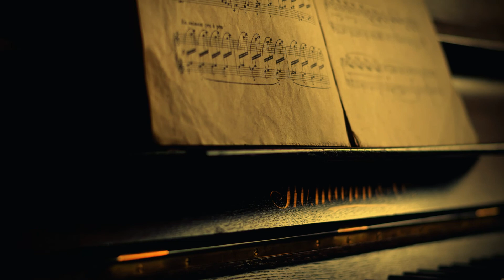DARK DAY PIANO | Minor Piano | FREE DOWNLOAD | Produced by Relay